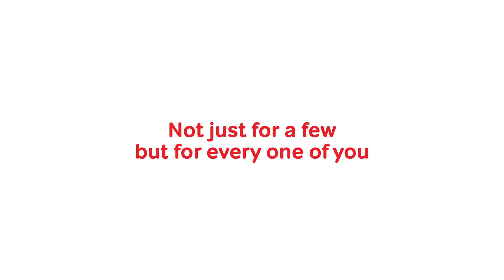The smart phone network